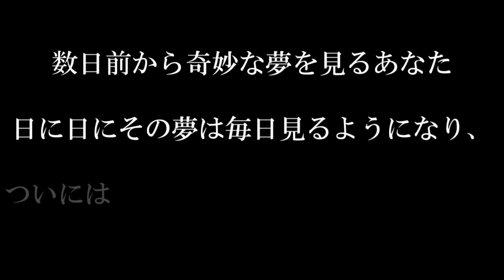[ホラー注意]脱出ホラーゲーム～Grudge～マイクラ実況 Part3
PC版マインクラフトの配布マップ「Grudge(グラウジ)～遺恨～」をプレイしてみましたっ！
皆さんもGrudgeをダウンロードしてぜひやってみてくださいっ！

※ホラー要素が大きいので、心臓の悪い方は見るのはやめておきましょう。

今回協力して頂いたPMTFworld9メンバーは
「かえでまるさん」です。
そして、OPの声をして頂いたのは「ジゼルさん」です。
ご協力ありがとうございナス♪

・脱出ホラーゲーム：Grudgeのフォーラムはコチラ

・お悩み相談・質問などのおたよりコーナー開設しましたっ！